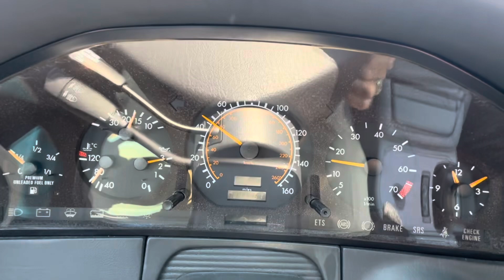47k mile 1995 Mercedes Benz S320 demo